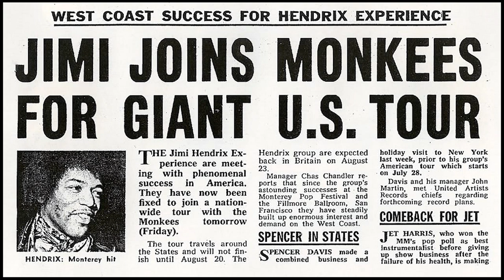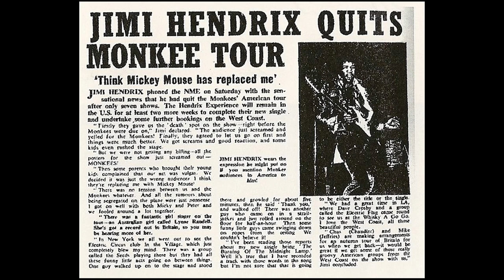The Band that Embarrassed Jimi Hendrix ???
There are many reasons why Jimi Hendrix‘s premature death in 1970 is one of the greatest tragedies in music. The primary factor is the quality of his craft. Given just how much he changed culture during his short stint in the sun, the questions of what he could have achieved over the course of the 1970s and beyond are both exciting and heartbreaking.